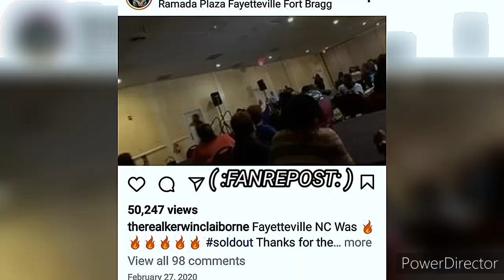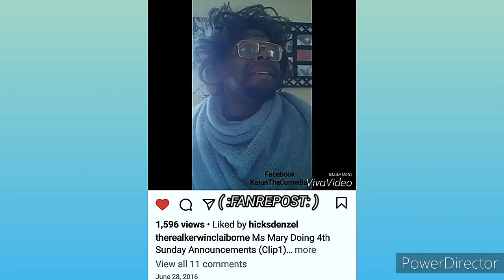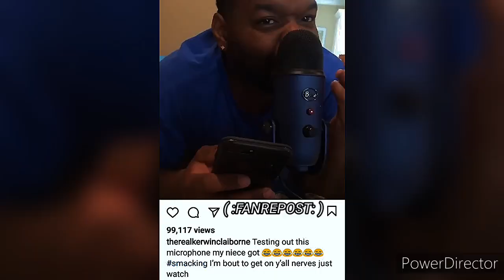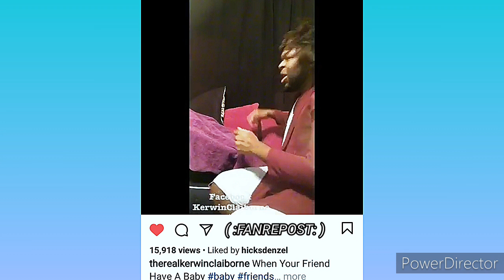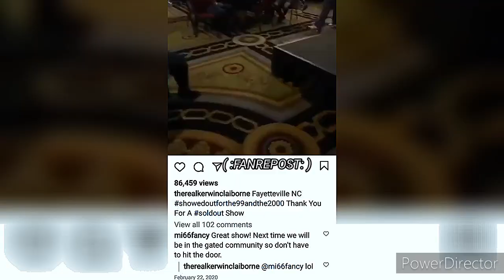KERWIN CLAIBORNE HILARIOUS voiceover's RE-UPLOADED yep_im_kajun WAIT A MINUTE👉🏾JOSHUA SHOW EM' HOW